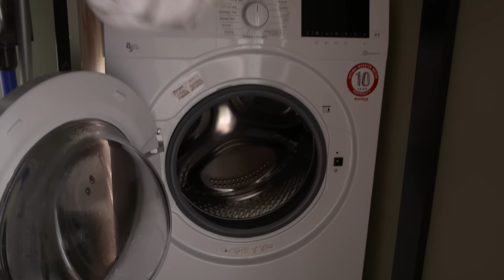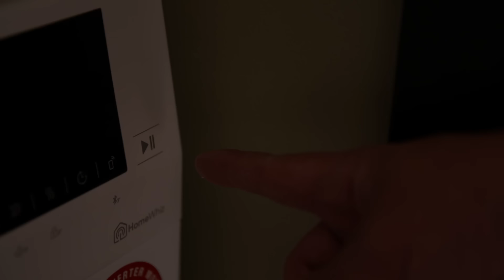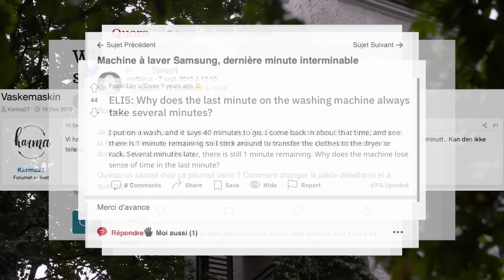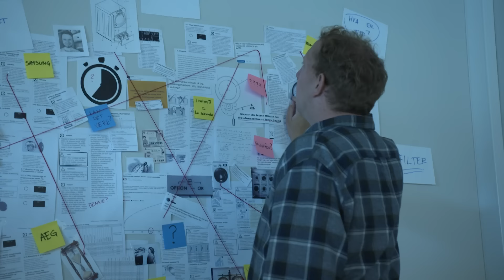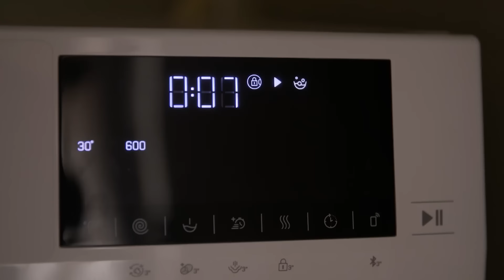Magnus Devold løser et true crime-mysterium om vaskemaskinen | Praktisk info | discovery+ Norge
Magnus Devold syns det er helt forferdelig at vaskemaskinen lyver om det siste minuttet av vasketiden. Han er bestemt på å komme til bunns i hvorfor dette minuttet varer så lenge.
Fra Praktisk info sesong 6 episode 10.